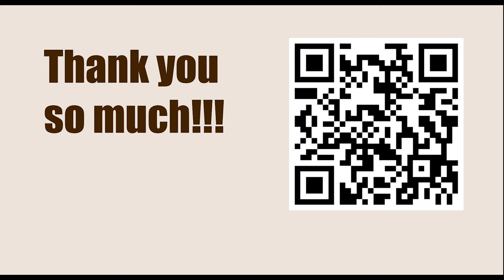Kings play no part || 100 Endgames You Must Know (Annotation - Jesús de la Villa)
100 Endgames You Must Know

Jacob Aagaard
Grandmaster Preparation - POSITIONAL PLAY